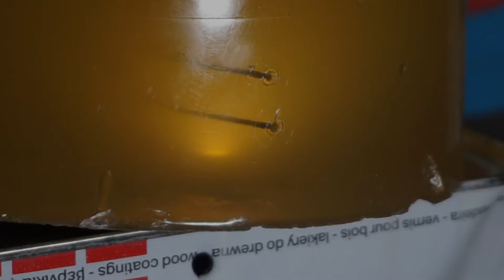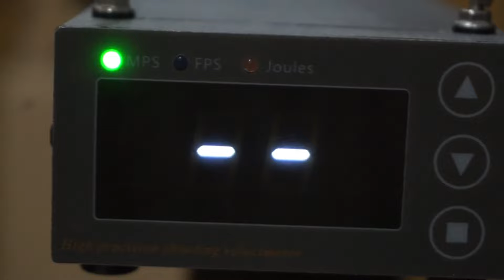MARK 3 slingshot in deutsch